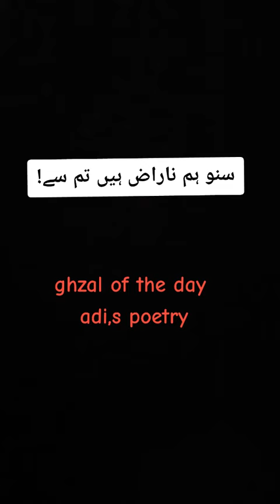poetry my voice share if u liked